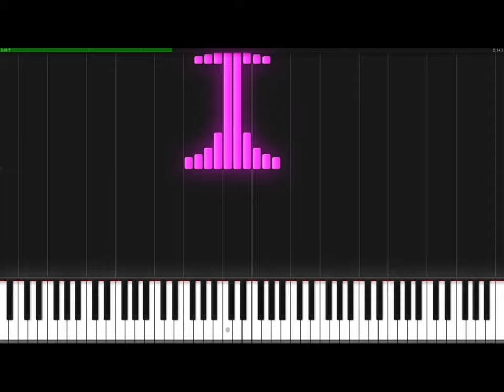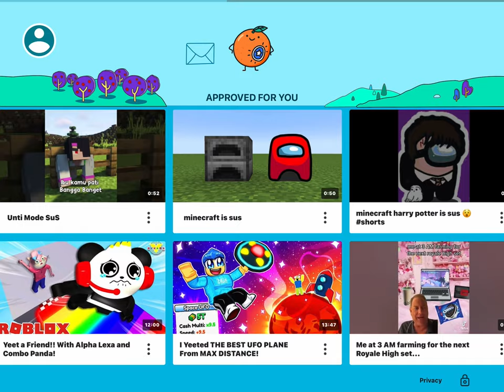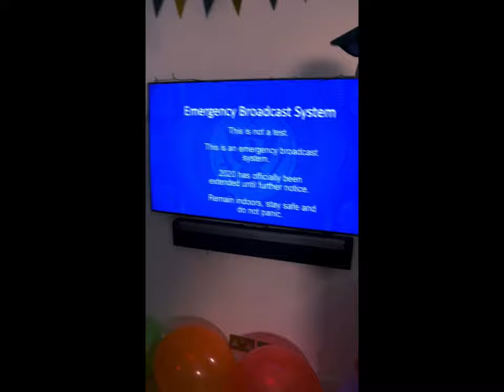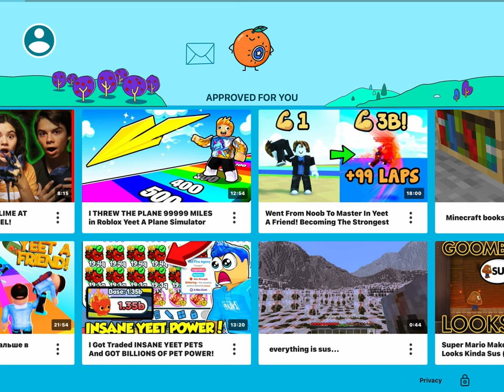April 8, 2024